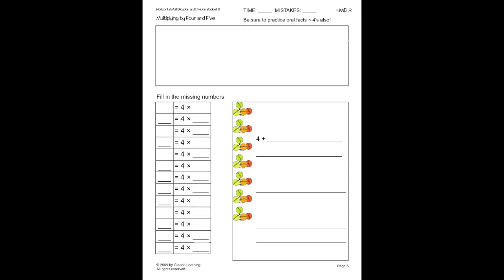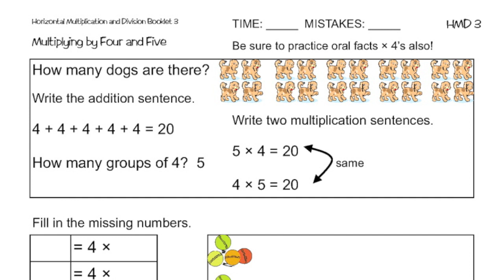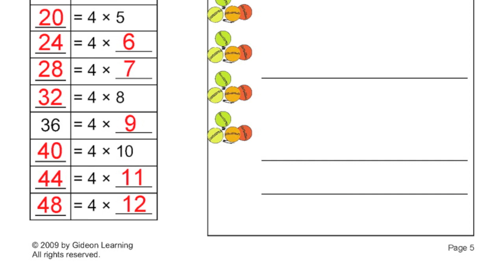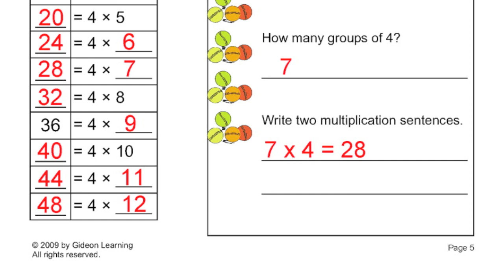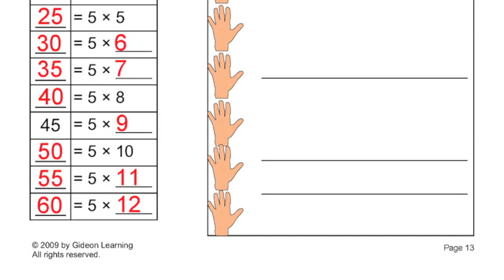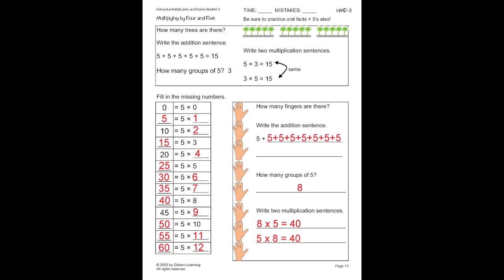Horizontal Multiplication and Division: Booklet 3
HMD 3